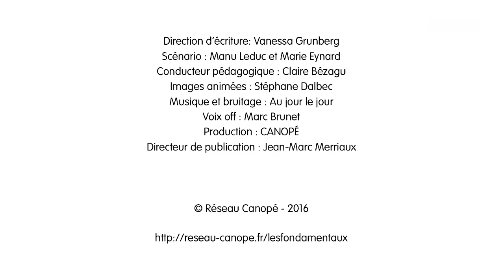ecrire c ou c